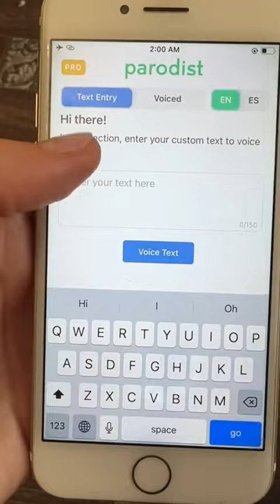We made an appointment 🤭